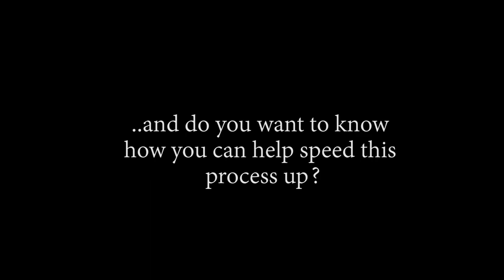Señor Pink's Back Story?! The Manliest Man Alive! OP - Episode 714, 715 | Reaction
Title:Señor Pink's Back Story?! The Manliest Man Alive! OP - Episode 714, 715 | Reaction